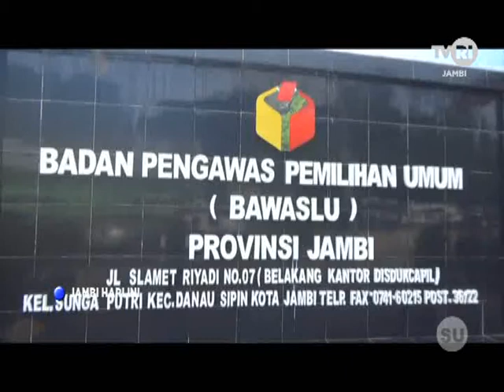TVRI JAMBI - BAWASLU TIDAK LANJUTI PELANGGARAN PEMUILU